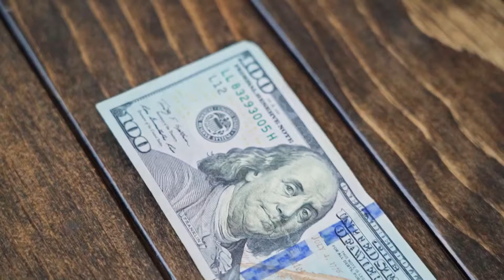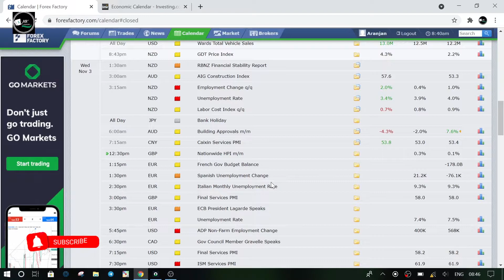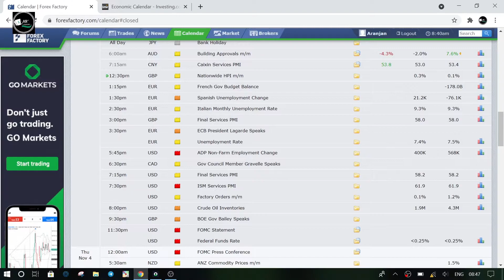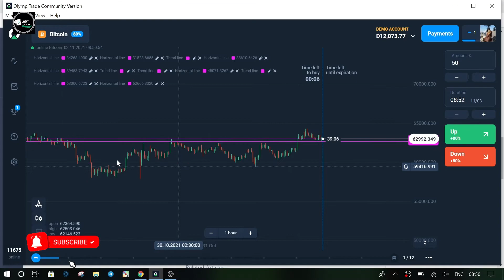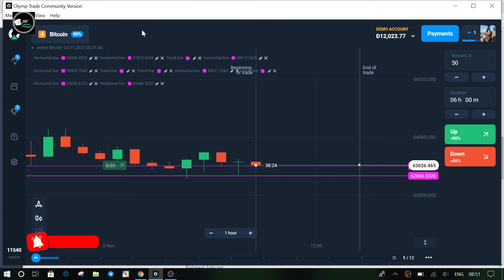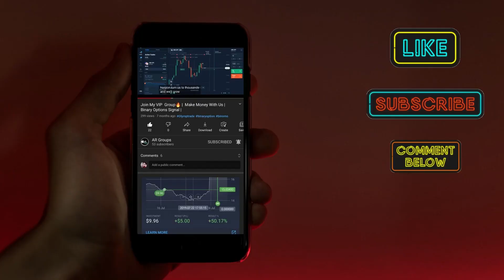#67 Daily Market Analysis Report | Bitcoin Predication | Avoid Currency And Time |Best Time To Trade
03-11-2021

Follow us~